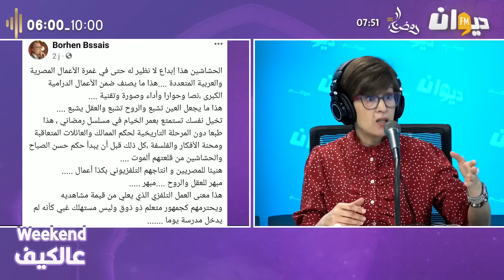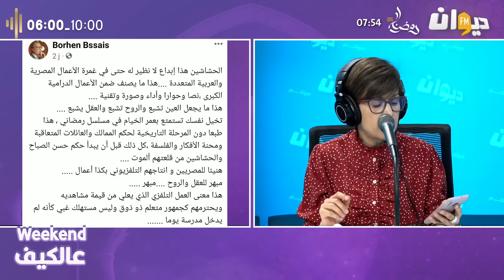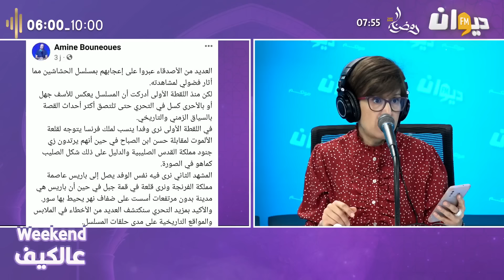مسلسل الحشاشين يربك المشاهد العربي من المحيط إلى الخليج !!